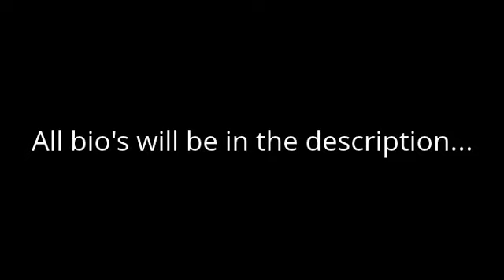Road to UCW: The 10 Competitors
All bio's of the competitors:

Champ Cole-Cousin of UCW superstars Victor Jordan Cole & Darren Cole. Champ had tried out for nxt, but injured his arm and was unable to compete. Champ then tried out for SOH, competing in a few house shows before being released by the company. Champ then decided to try UCW, leading him into the Road to UCW competition. [Finisher=Frog Splash]

Demon Savior-Also a relative of the Cole brothers. Demon Savior competed with Darren in FCW, and then traveled with Darren to VOTR, but had no success signing a contract with the company. Demon then joined UCW after the fall of VOTR, taking Darren's contract for the temporary rookie showcase the company had running at the time. After winning the rookie title, Darren returned and knocked him out of UCW. Demon Savior returns, aiming at revenge on Darren for his actions. [Finisher=Crossface]

Brett Thunder-Brett has wrestled in both Germany and Mexico as "The Crazy Ninja." And indeed this man is crazy, pulling off highflying moves such as the 450, shooting star, and his patented move, the Frog Splash. [Finisher=Frog Splash]

Vernon Youngblood-Vernon has never competed in a ring before by himself, but he used to be a part of a group that terrorized the LOXR training arena known as BADOD(Badass Demons of Destruction). Along with Hadezsword who has competed in UCW as Darren Cole's protege, Vernon has gained fame as the most popular of the stable, and has decided to try and succeed where Hadez failed, and maintain a historic career in UCW. [Finisher=Reverse Neckbreaker]

Heroico-Heroico grew up in the Caribbean, and when he moved to the U.S, he began watching wwe, and in particular, the famous Carlos Colon. As Heroico began wrestling at local arenas, Heroico began watching Carlito, Primo, and later on Epico. Heroico has vowed to do greater than all of them by winning a major championship. [Finisher=Backstabber]

Griffin Clarke-Clarke was a student in the LOXR training facility run by Darren Cole. Griffin wasn't up to the task at the time, facing superstars such as Hadezsword and Jackson Roy. Griffin was released from the facility when it was shut down, but Griffin is back for another go round. [Finisher=Moonsault]

Buddy Maverick-Nothing is known about Buddy Maverick. He appeared out of nowhere and showed extreme talents and wrestling. Nothing else is known about this man. [Finisher=Neckbreaker]

Donald Quinn-Donald Quinn has wrestled around the world, in places like Canada, Mexico, Germany, and even Japan. Donald plans to use his 15 years of experience to become a major entity in UCW. [Finisher=Reality Check]

Koren Black-Another recruit from the LOXR training facility, Koren Black was one of the greatest prospects to enter LOXR, and was set to sign a contract with the company in a matter of days. However, Koren tore his achilles tendon and was forced to sit out of action for at least 8 months. Now Koren looks to capitalize on his second chance at a UCW contract. [Finisher=Leg Drop Bulldog]

Micheal Torrez-Torrez, who had just spent the last 15 years in Asia, has returned from his successful career in Asia to make a name for himself here in the United States. Micheal says that he will destroy anyone who gets in his way of becoming a UCW superstar. [Finisher=Epic]